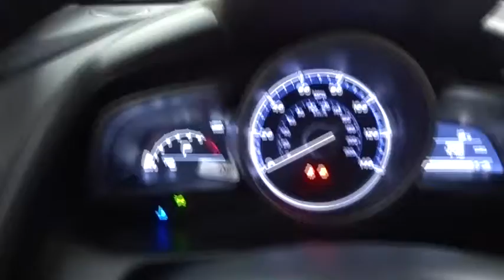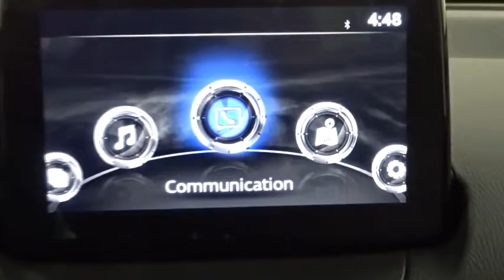2019 Toyota Yaris Sedan Des Plaines, Elmhurst, Schaumburg, Chicago, Naperville, IL T52726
Stealth New 2019 Toyota Yaris Sedan available in Des Plaines, Illinois at Bredemann Toyota. Servicing the Elmhurst, Schaumburg, Chicago, Naperville, IL area.
2019 Toyota Yaris Sedan LE - Stock#: T52726 - VIN#: 3MYDLBYV6KY517740

Bredemann Toyota
1301 W Dempster St